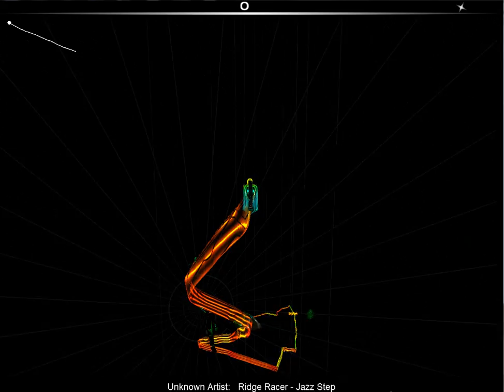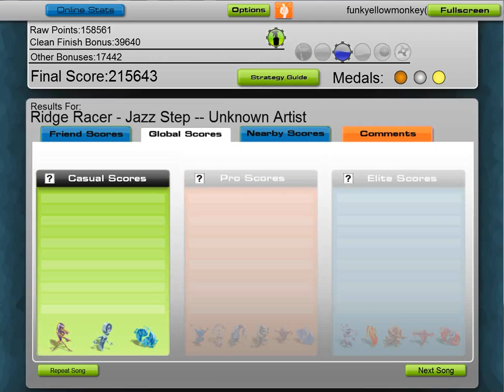Audiosurf - Ridge Racer - 1of4.Jazz Step - PS1 - music soundtracks